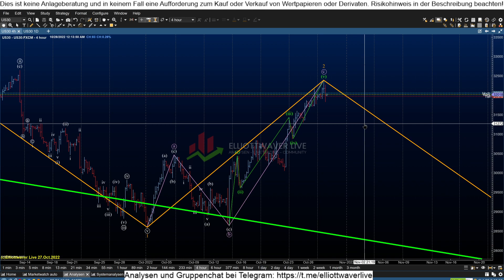Dow Jones-Analyse für den 28.10.2022